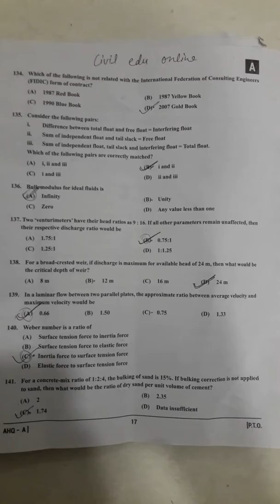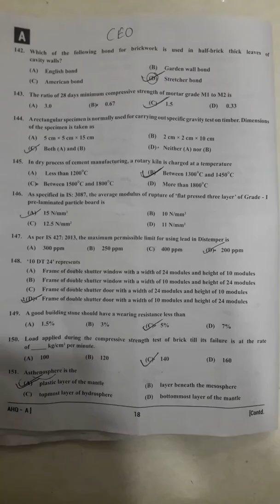GPSC AE NARMADA Answerkey R&B ASSISTANT ENGINEER EXAM Part_1